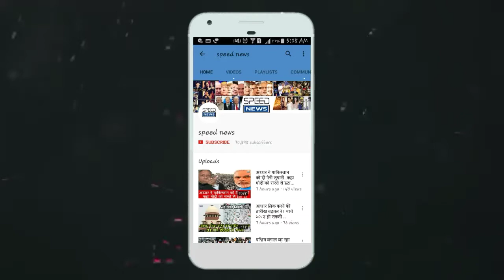महाभियोग प्रस्ताव का विवरण सार्वजनिक करने से उपराष्ट्रपति वेंकैया नायडू नाखुश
speed news

प्रधान न्यायधीश दीपक मिश्रा के खिलाफ महाभियोग प्रस्ताव का विवरण मीडिया को जारी किए जाने से उपराष्ट्रपति वेंकैया नायडू बेहद नाखुश हैं।

 प्रधान न्यायाधीश जस्टिस दीपक मिश्रा के खिलाफ महाभियोग प्रस्ताव के नोटिस की पड़ताल से पहले ही उसका विवरण मीडिया को जारी किए जाने से उपराष्ट्रपति और राज्यसभा सभापति वेंकैया नायडू बेहद नाखुश हैं।

 उन्होंने राज्यसभा सचिवालय को इस बात का कोई पूर्व उदाहरण का पता लगाने के लिए कहा है।

सूत्रों ने बताया कि वेंकैया नायडू इस बात से कतई खुश नहीं हैं कि महाभियोग प्रस्ताव का नोटिस उन्हें सौंपने के बाद विपक्षी पार्टियां सीधे मीडिया के समक्ष चली गईं और उन्होंने उच्च सदन के सभापति के फैसले की प्रतीक्षा भी नहीं की।

 मालूम हो कि कांग्रेस के नेतृत्व में सपा, बसपा, माकपा, भाकपा, राकांपा और इंडियन यूनियन मुस्लिम लीग के सांसदों ने इस महाभियोग प्रस्ताव के नोटिस पर हस्ताक्षर किए हैं।

कांग्रेस ने जेटली पर किया पलटवार-

विपक्ष के महाभियोग प्रस्ताव के नोटिस को 'बदले की याचिका' बताने संबंधी वित्त मंत्री अरुण जेटली के बयान पर कांग्रेस ने शनिवार को पलटवार किया। पार्टी ने कहा कि राइट साइड ऑफ पावर (सत्ता के साथ) होने की बजाय राइट (सही) होना ज्यादा महत्वपूर्ण है।
Speed news